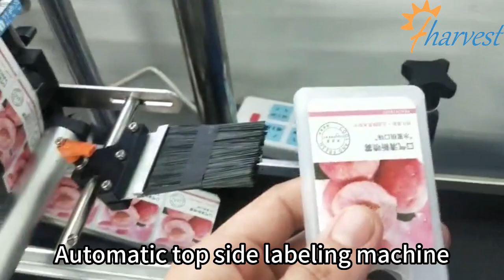Automatic Flat Top Labeling machine, Automatic Flat Bottle Sticker Labeler